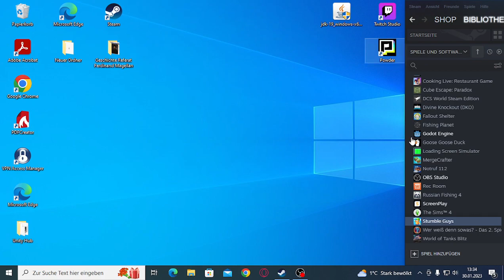Eine kleine Runde Stumble Guys!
Endlich mal wieder stumble guys. War eigentlich mit meinem Freund geplant, jedoch konnte er aufgrund von Netzproblemen nicht beitreten!

Ich hoffe das Video gefällt euch trotzdem!

Viel Spaß! Euer Laserking